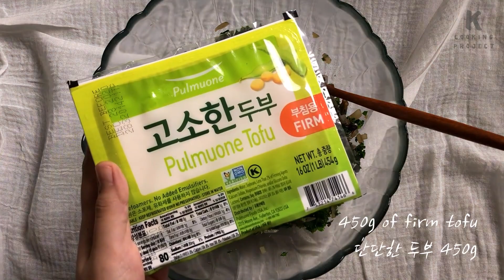Low-Calorie Vegan Tofu Curry Cannelloni 저칼로리 비건 두부 카레 카넬로니 | Cooking Project K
Curry, dumplings, pasta, tomato sauce, all at once. Cannelloni is stuffed with tofu, mushroom and kale and baked in tomato curry sauce. You might want to add some cheese on top, but trust me, this tastes fantastic as is :)

카레, 만두, 파스타, 토마토소스가 한번에. 카넬로니 (튜브파스타) 속을 두부, 버섯, 케일로 채워 카레 토마토소스와 함께해요. 라자냐처럼 치즈를 올려도 맛있겠지만, 이대로도 정말 훌륭해요.

Ingredients (serves 3-4):
4 tbsp of olive oil + a little more
3 garlic cloves, minced
2 yellow onions, finely chopped
200g of mushrooms, finely chopped
100g of kale, finely chopped
450g of firm tofu
60g of curry roux blocks
500ml of hot water
500g of tomato purée
250g of cannelloni (21 cannelloni)
200g of cherry tomatoes, halved
Salt & pepper
2 spring onions, finely chopped

재료 (3-4 인분):
올리브오일 4 큰 술 + 약간 더
다진 마늘 3톨
잘게 다진 양파 2개
잘게 다진 버섯 200g
잘게 다진 케일 100g
단단한 두부 250g
카레 블럭 60g
뜨거운 물 500ml
토마토퓨레 500g
카넬로니 (튜브파스타) 250g (약 21개)
반으로 자른 방울토마토 200g
소금 & 후추
잘게 다진 작은 파 2개